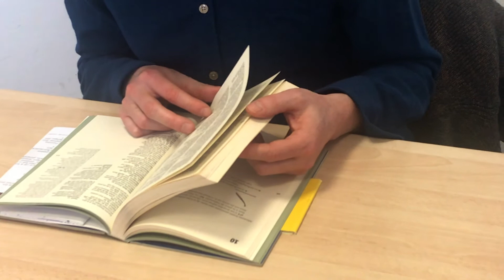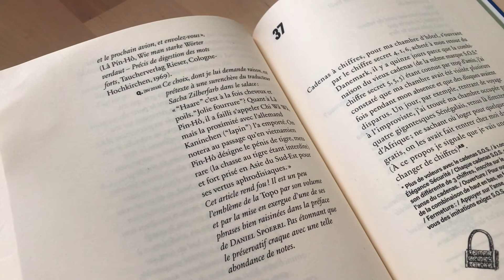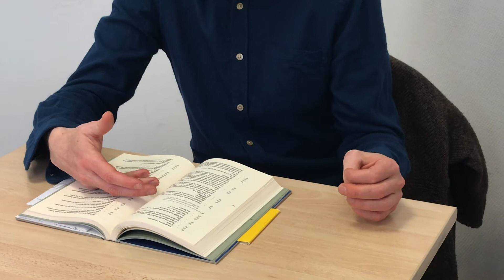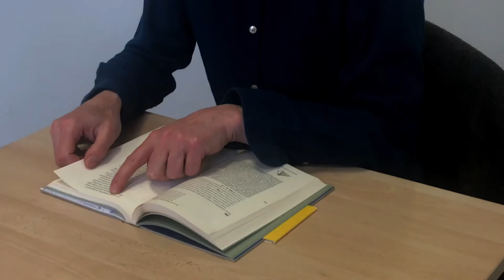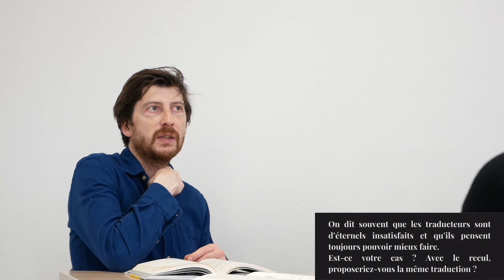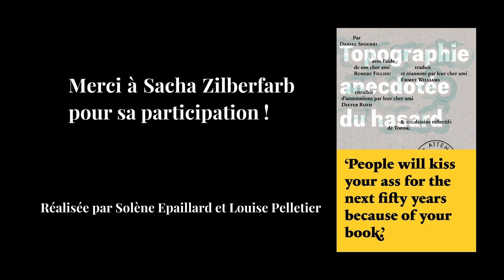Rencontre avec Sacha Zilberfarb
Dans le cadre de notre projet, nous avons décidé de réaliser une interview avec Sacha Zilberfarb, traducteur de l'allemand de la Topographie anecdotée du hasard de Daniel Spoerri.

Découvrez en davantage sur cet ouvrage et son traducteur dans cet entretien passionnant, riche en anecdotes.

Nous remercions chaleureusement Sacha d'avoir accepté de nous rencontrer !

Interview réalisée par Solène Epaillard et Louise Pelletier, étudiantes du Master MEGEN
Sorbonne Université - Faculté des Lettres
Projet non-tutoré, 4 mai 2021

Cette vidéo a été réalisée dans le respect des gestes barrières.